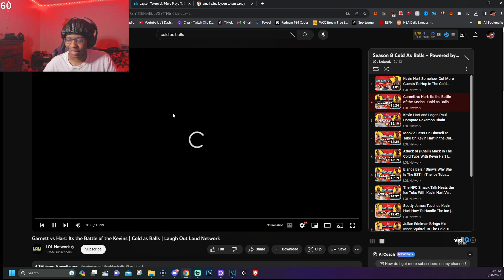Lvgit Reacts To Kevin Garnett & Kevin Hart | Cold As Balls 🤨